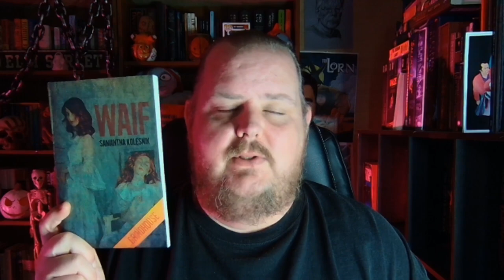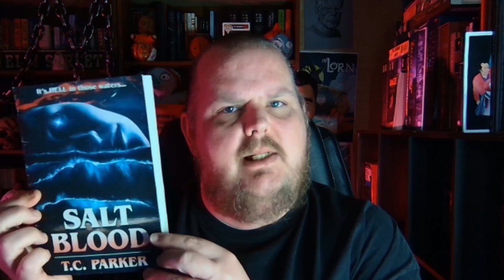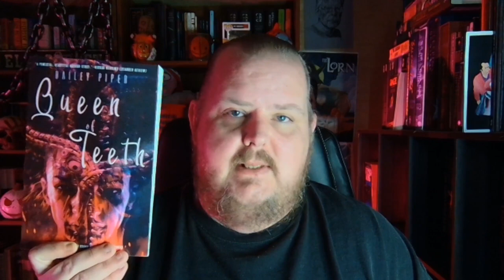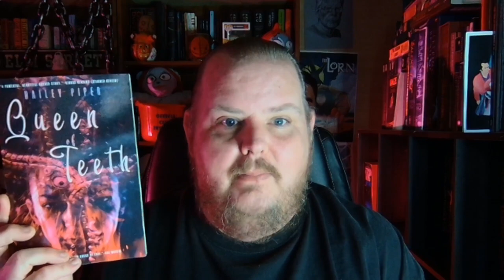31 DAYS OF HALLOW-E'N | Top Five Indie Small Press Horror!